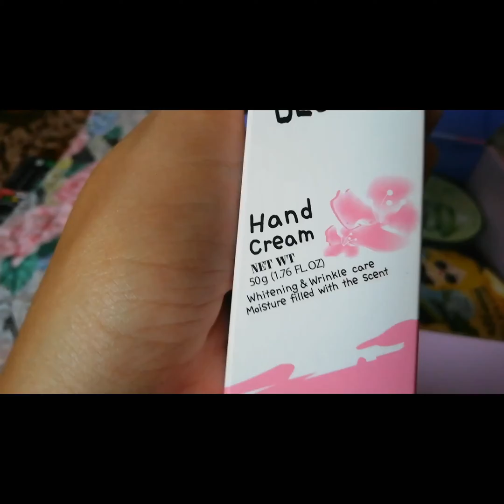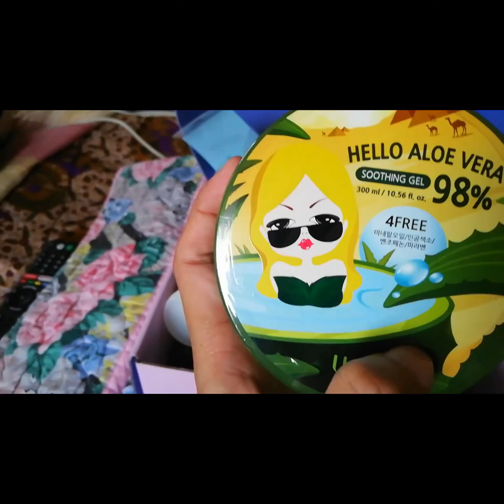UNBOXING ALTHEA KOREA PACKAGE!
It's my first time ordering from Althea Korea.😍 I got super excited when I got the package delivered yesterday. So I have decided to make a video and share it on Youtube! 😂👍😉